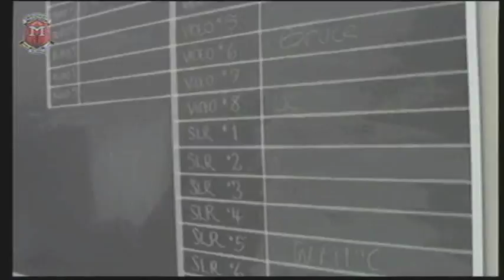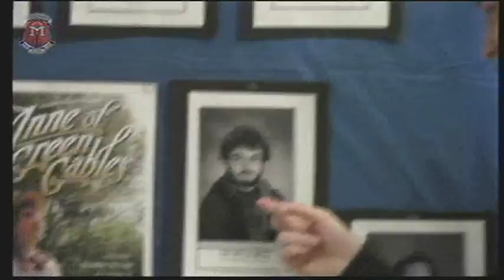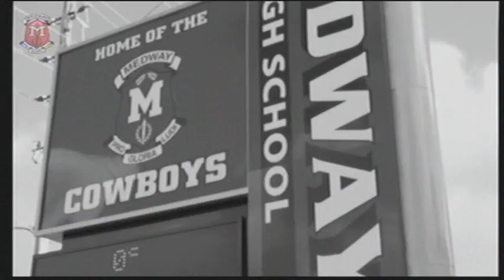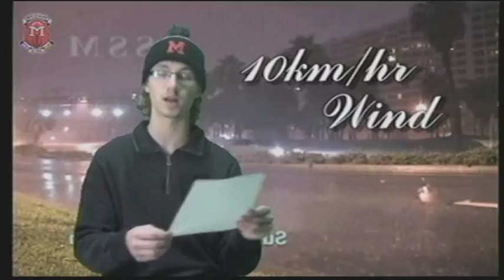Medway TV - November 25, 2016 Medway High School Morning Announcements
INTRO: Amazing Race (Taryn)
ENGs: How is the play doing? Anne of green gables (Zack, Adam), Keep the caf clean of garbage (Jake, Avalon), Weather (Tyler, Dan)